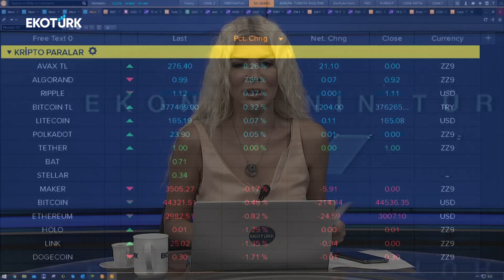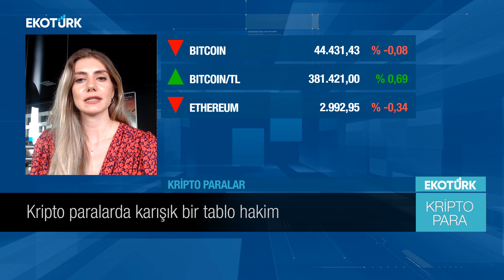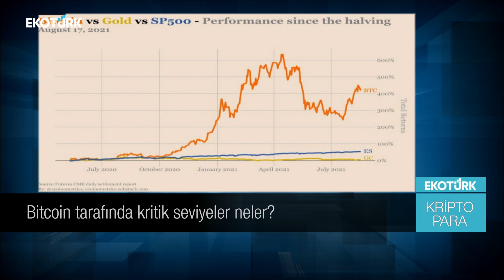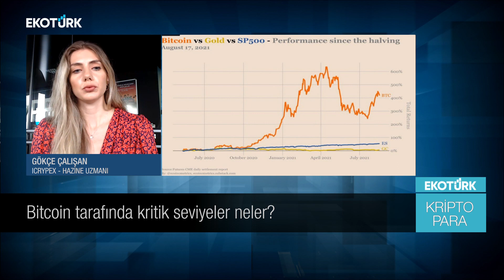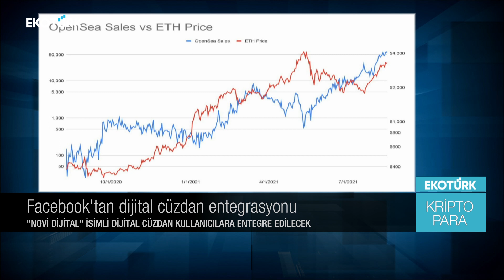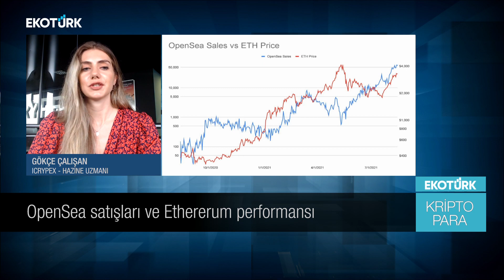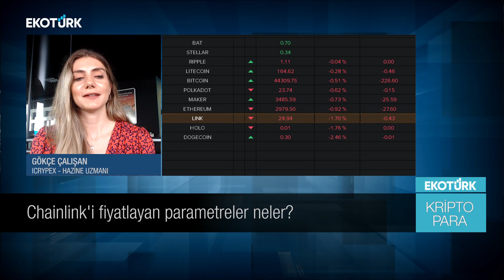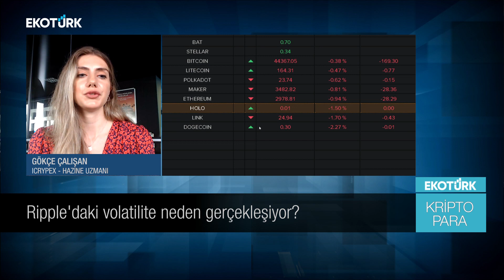Bitcoin tarafında kritik seviyeler neler? | Gökçe Çalışan | Perihan Tantuğ | Kripto Para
Kripto Para'da Perihan Tantuğ'un bugünkü konuğu; Icrypex Hazine Uzmanı Gökçe Çalışan oldu.